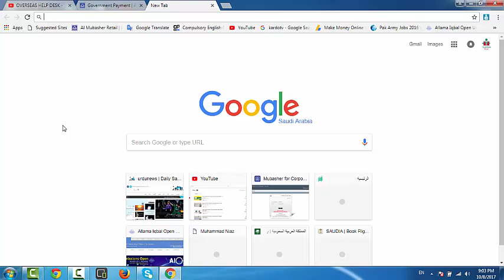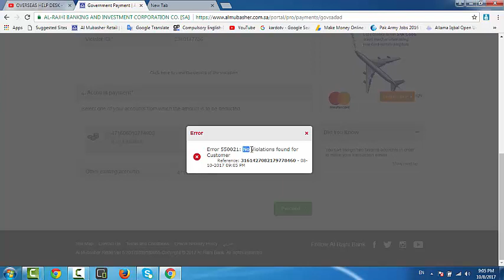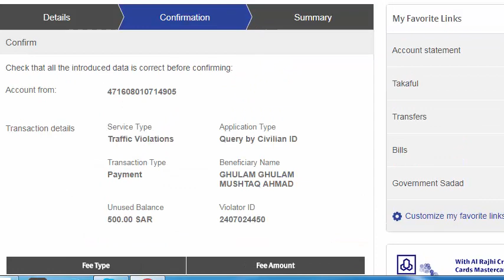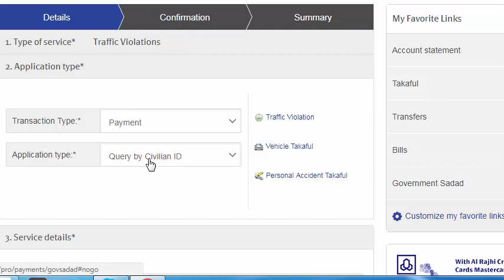How to paid traffic violation by online bank account in Saudi Arabia in Urdu Hindi.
Hi every one Welcome to Urdu Channel.There are We describe you about KSA system MOI , MOL, Abshar and Pakistani news ,Computer ,Internet , Mobile Apps,tricks and tips.